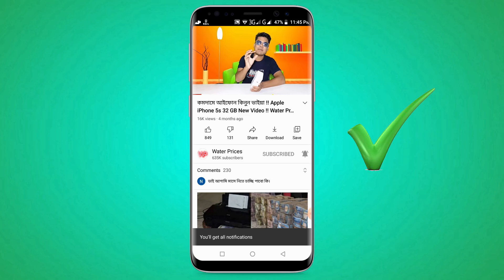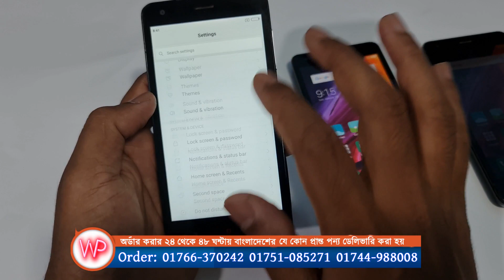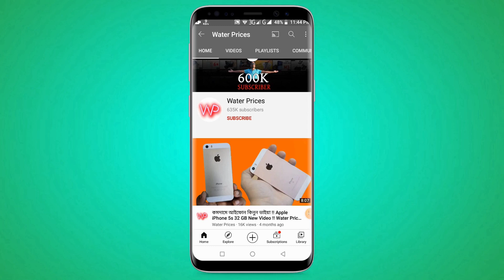ফাটাফাটি ক্যামেরা 13MP মাত্র ৩১০০ টাকা REDMI 2 মোবাইল !! Water Prices